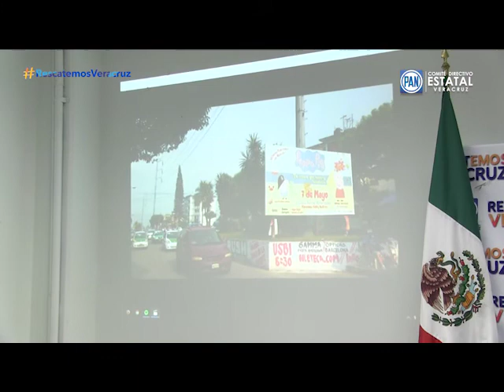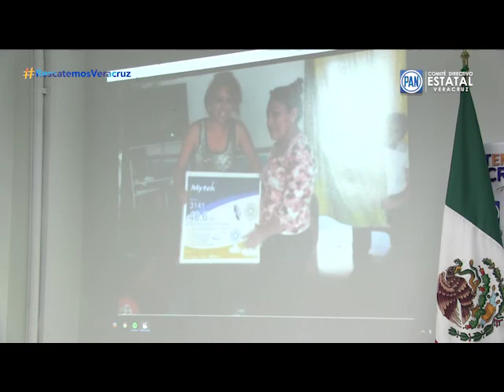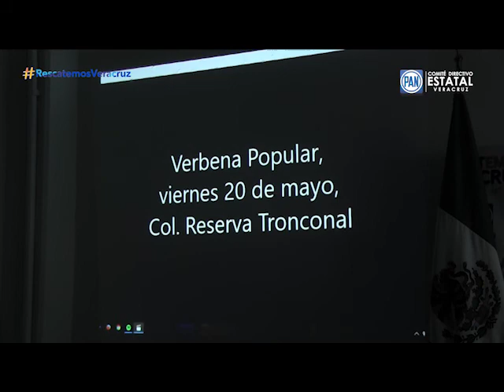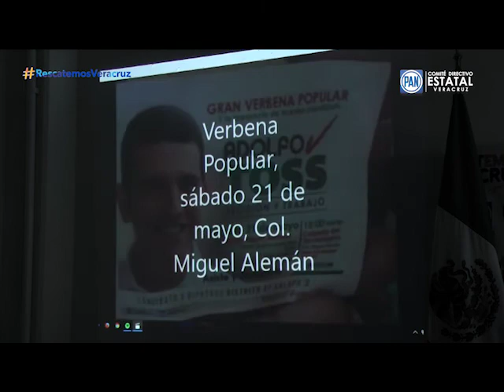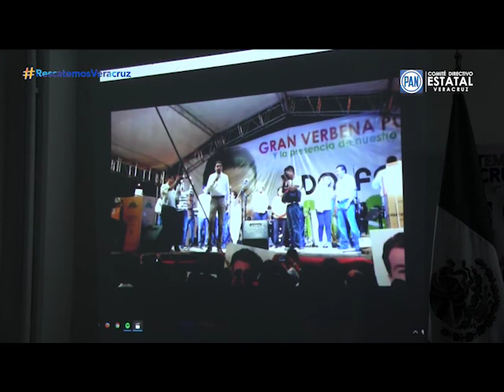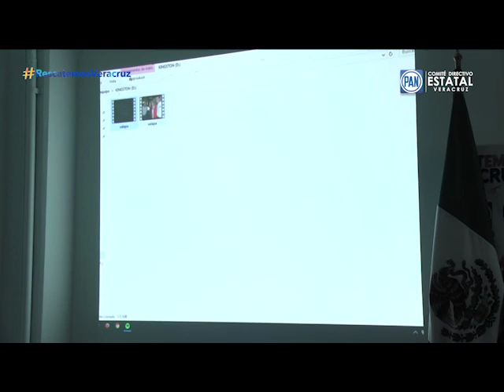rueda de prensa 24mayo2016